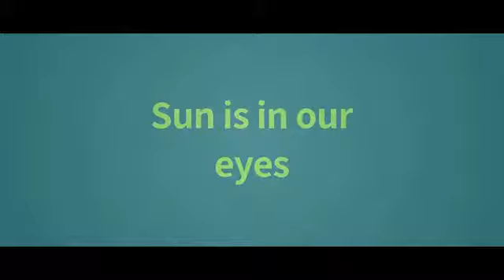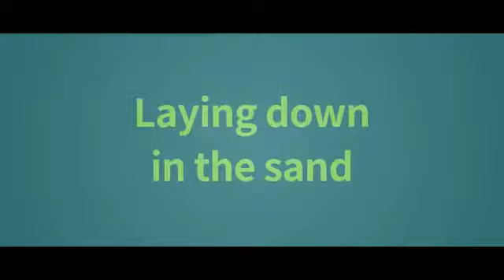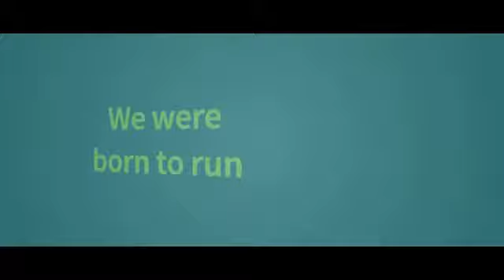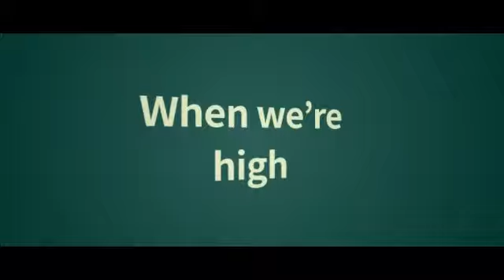Overstreet - Wasted Time (Letra/Lyrics)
Letra de la canción "Wasted Time" de Overstreet, publicada el 27 de Abril de 2018.
Lyric video of "Wasted Time" by Overstreet, published on April 27, 2018.

*MIS REDES*
Mi Facebook: